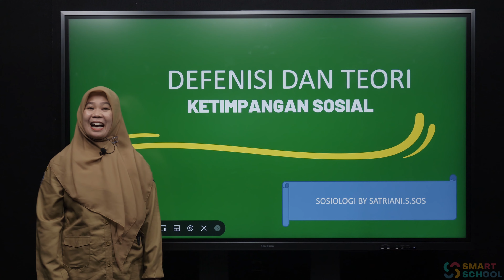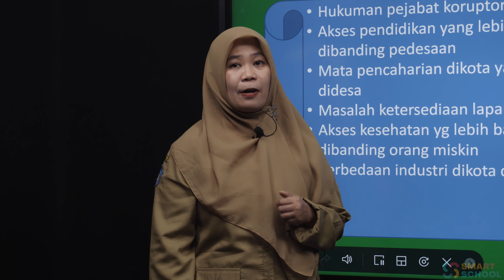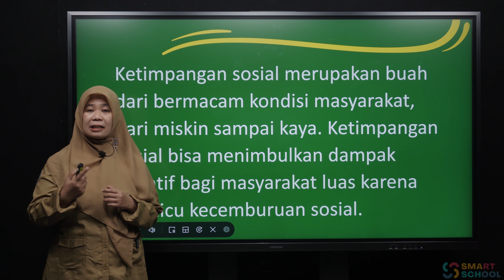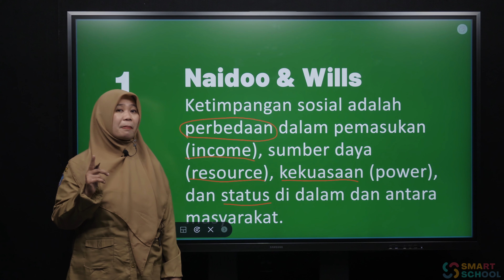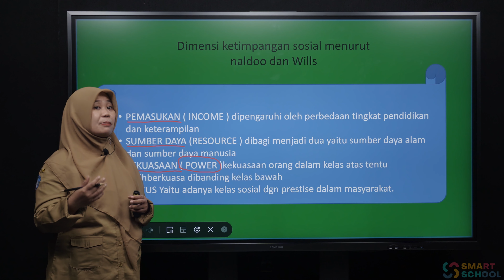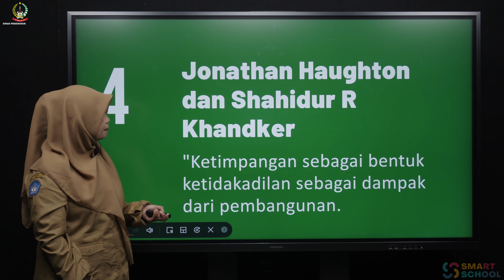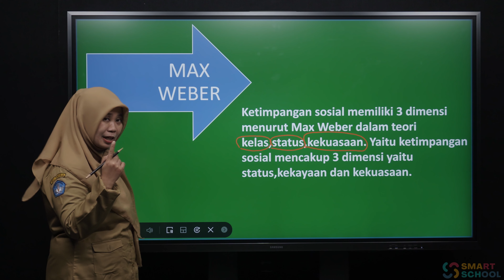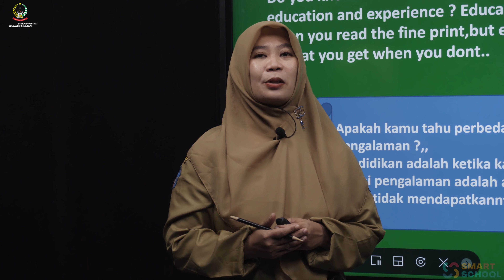SOSIOLOGI - Defenisi Dan Teori Ketimpangan Sosial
SATRIANI. SOS

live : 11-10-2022